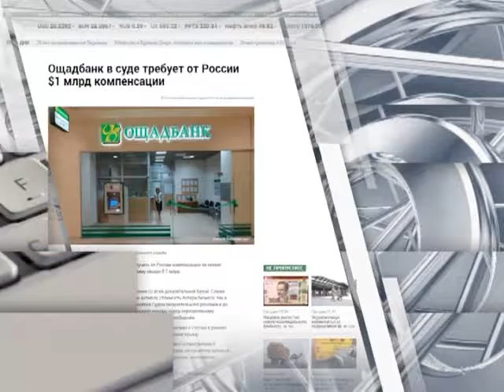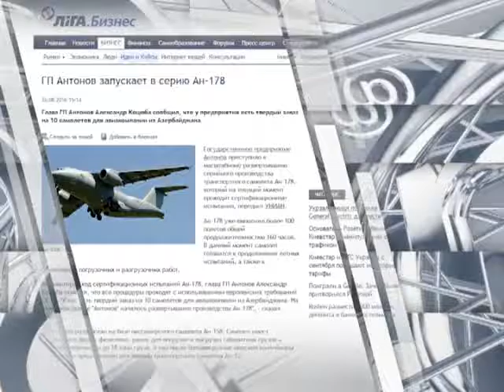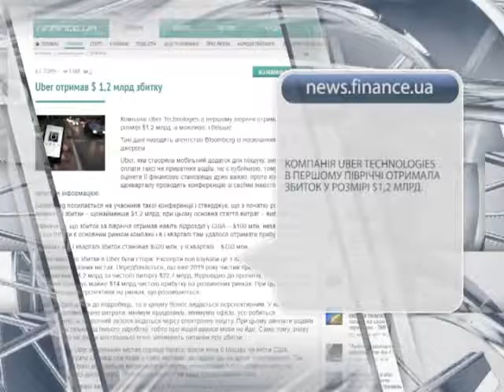Бизнес-туристов из России стало значительно больше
Согласно сообщению «Korrespondent.net», по сравнению с аналогичным периодом прошлого года их стало больше на 26%.